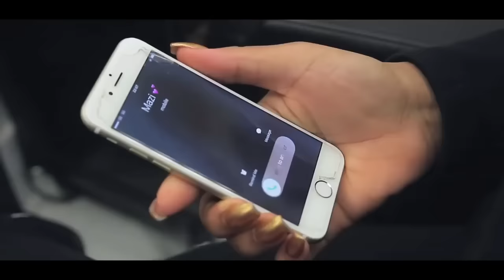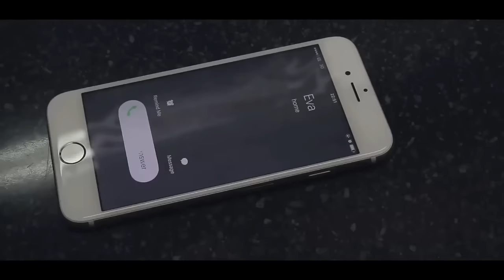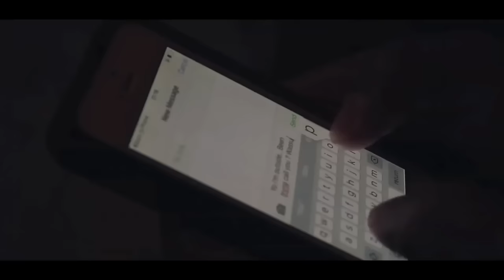Mazi Chukz - Down (Music Video)